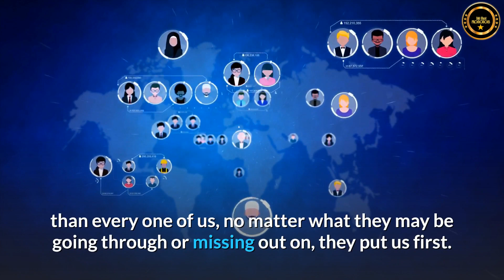I Salute The ONPASSIVE Support Team Of India - Leroy Smith – United States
There’s an awesome group of people who have joined a great Co. That soon, I believe will be known as the greatest in the World hands down; called # ONPASSIVE.com who deserves to have dedicated awards show showcasing their team proficient skills and by giving themselves far beyond what we in today’s world would expect.

They have a global community that they give their best to, and they make you feel they try to outdo each other in giving of them to make us feel nothing is more important than every one of us, no matter what they may be going through or missing out on, they put us first. So to this Great, Great group of Humans, I Salute.

These unsung heroes don’t look for or hear applause but deserve standing ovations, and it is to you I think of (The ONPASSIVE Support Team of India). You stare down countless attacks from a virus the world hides from, but you hold Your Line without so much as a flinch to build out for a Better world for us all to not only survive in but thrive in.

Blessings to you all. You are the best Support team of any Co. In the World and Our CEO, Mr Ash Mufareh, is so proud of all that you do.

I hope this reaches you and finds you and you’re safe.